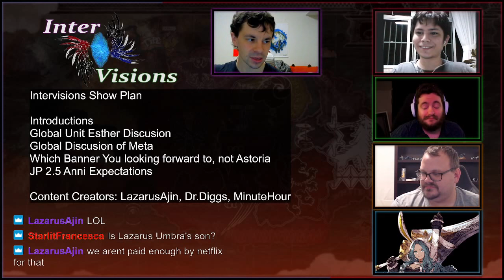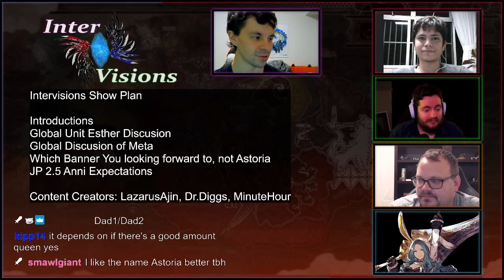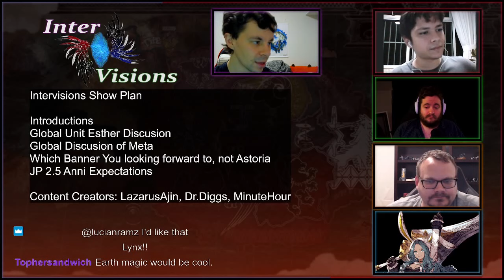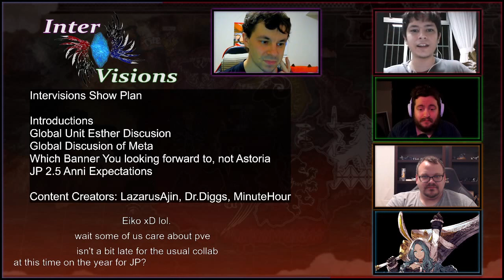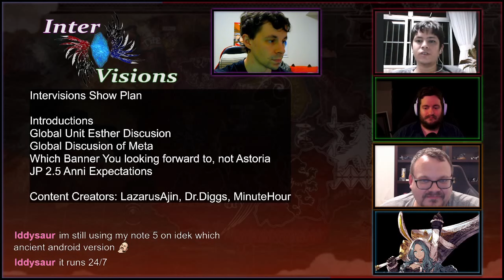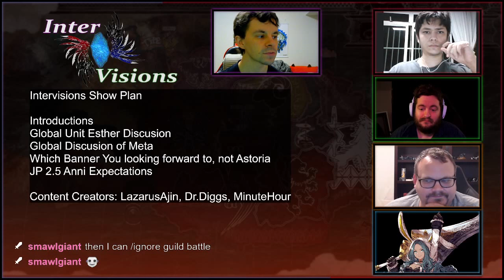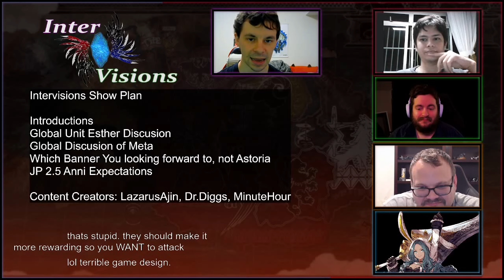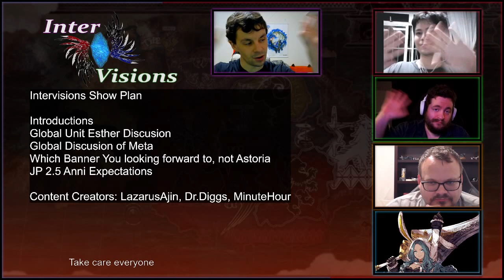InterVisions Episode 5 ft. Dr. Diggs, LazarusAjin, MinuteHour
Featuring:
LazarusAjin

Dr. Diggs

Please Follow Both On Twitch and Youtube and Support Them!

After Processing I will do time codes.